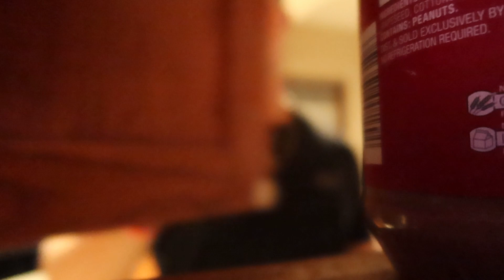Full Day of Eating ll Bulking Season!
A basic idea of what I usually eat everyday to hit my calorie and macro goals for this offseason bulk!